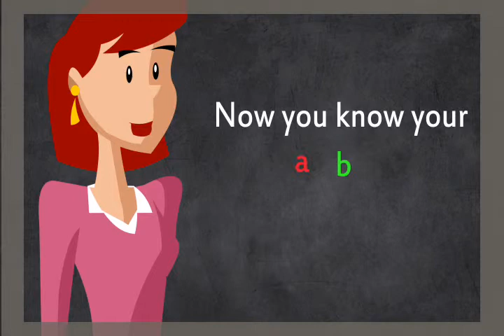alphabet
Work underprogress. few things need to be rectified.

Will do it soon